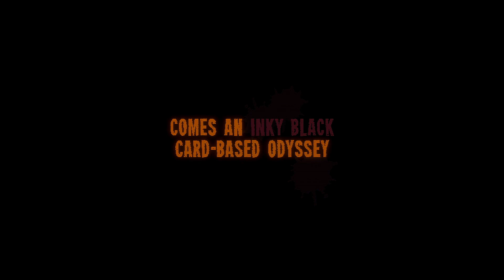Inscryption - Official Announcement Trailer | Devolver Digital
A figure lurking in shadows challenges you to a game in the deckbuilding roguelike Inscryption. Announced at Devlover's MaxPass+ showcase, you must survive the creatures challenges and find solutions to the room's puzzles in this psychological horror PC game.